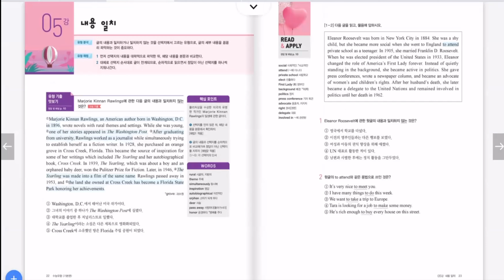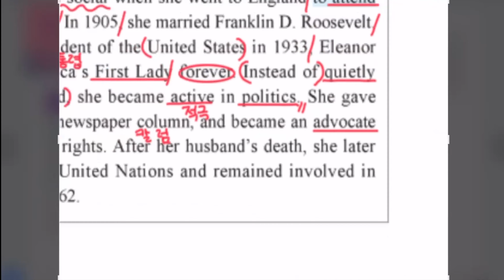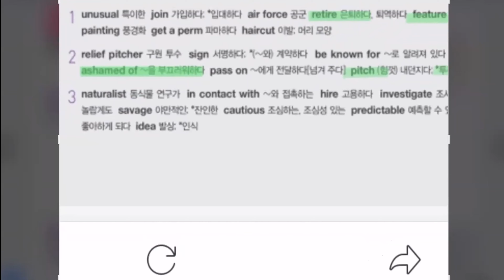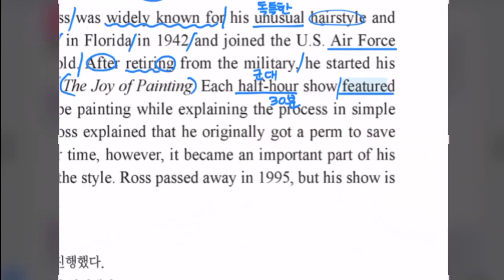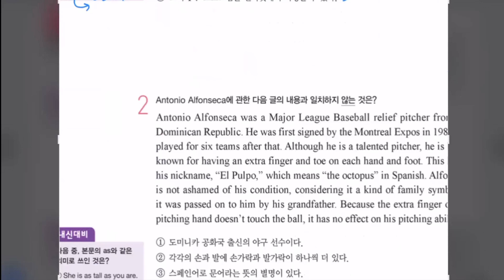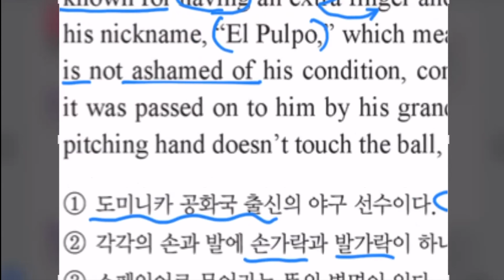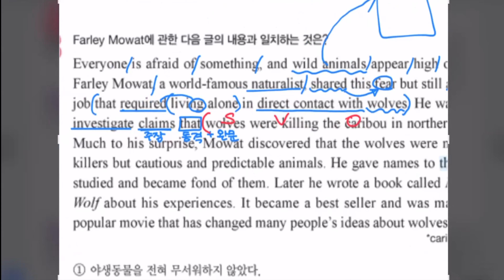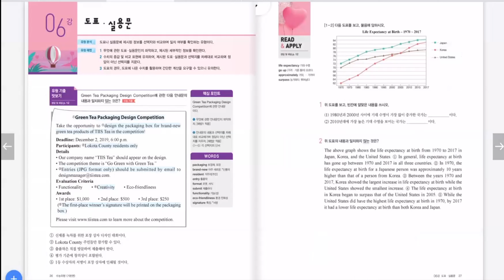맞수 기본 - 7회